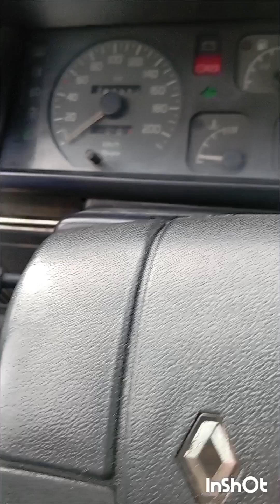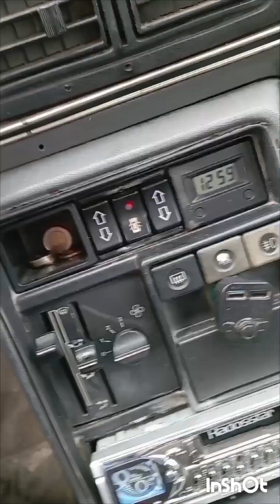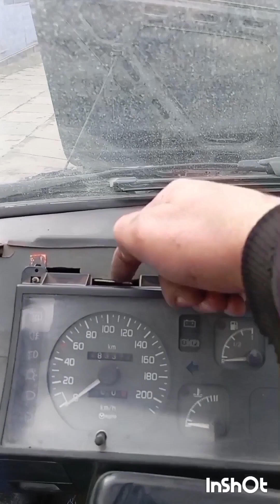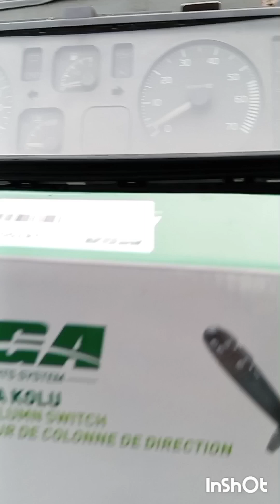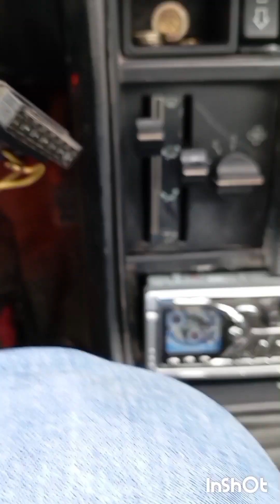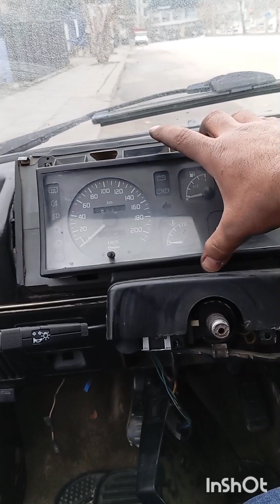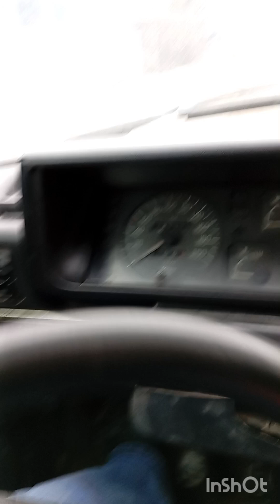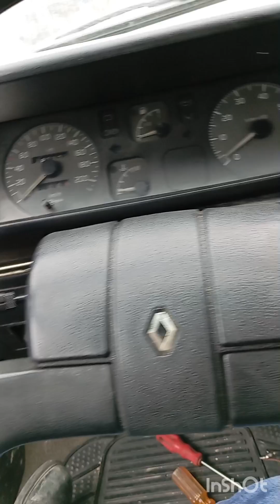sinyal kolu arızası tamir ve DEĞİŞİMİ